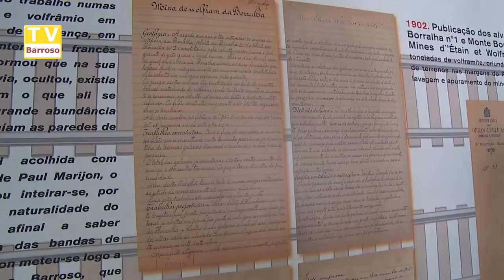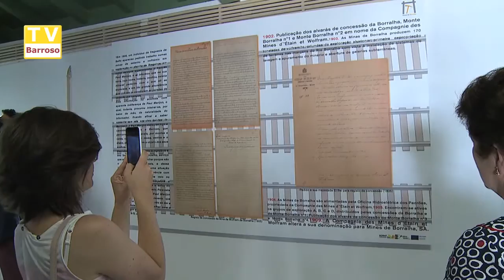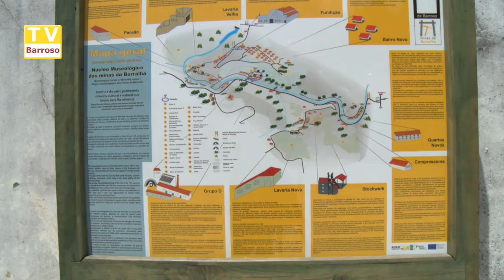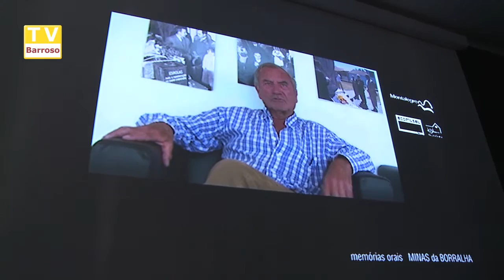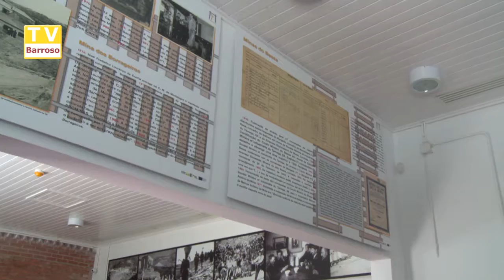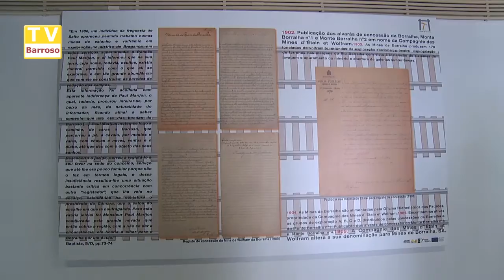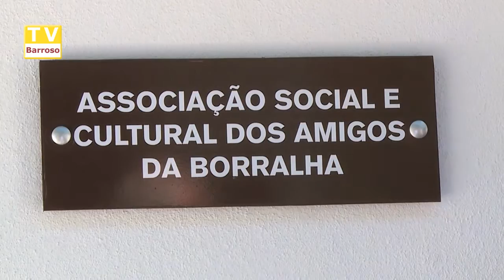centro_interpretativo_borralha_15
Reportagens